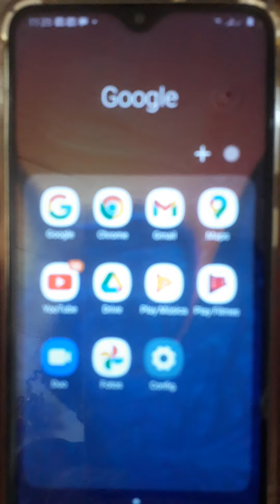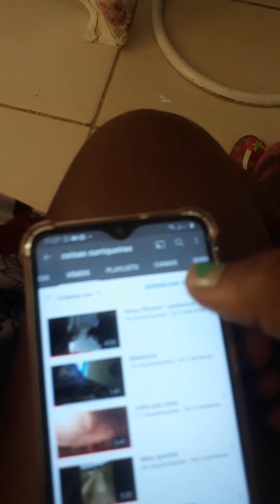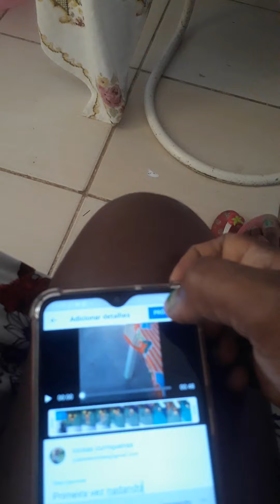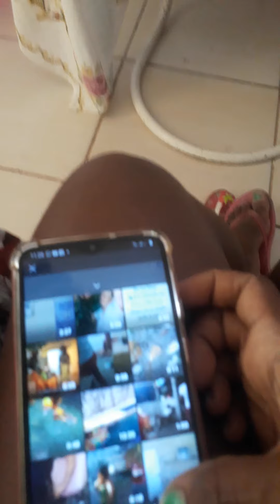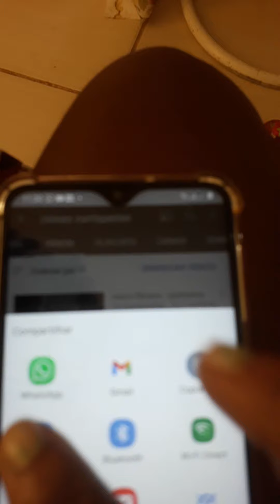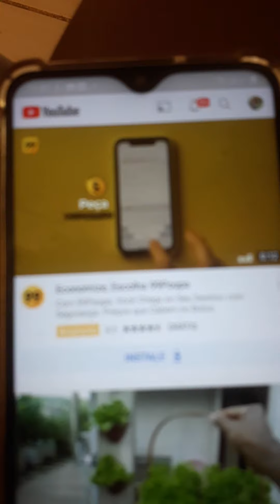Como posta video no YouTube